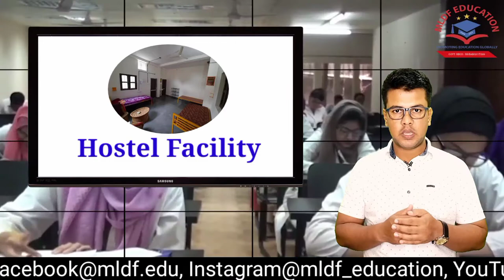President Abdul Hamid Medical College, Bangladesh II MBBS in Abroad II Full Information.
MLDF EDUCATION -
ADMISSION in INDIA/ABROAD
Head Office- J.N. Market, Adabari, Guwahati-781014
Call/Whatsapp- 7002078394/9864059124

Branch Office Details-

          KARNATAKA
Suraj Tower, 3rd Floor
27th Cross Road Jayanagar
Bengaluru, Karnataka- 560011

                RANCHI
First Floor, ARK market complex,
Beside Lalpur Thana,
Lalpur Ranchi- 834001.

              DELHI NCR
iThum Tower,C-405,4th Floor iThum,
Noida, Sector 62,
Uttar Pradesh-201301

              KOLKATA
1/29B 1st Floor,
Prince Golam Muhammad Road,
Rasbihari,Kolkata West Bengal 700026

           TAMILNADU
House No. 125, C-1,
SRP colony 8th Street Extn,
Peravallur, Chennai – 600082,

                KERELA
Opp Karthika Park,Ampalapally Road
, Kazhakuttom p.o,Thiruvanathapuram
Kerala – 695582

SCRIPT- JIAUL HOQUE & JEHERUL KHAN
EDIT- JINNA REZZAQUL ALOM